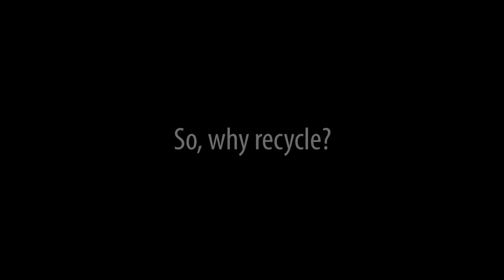SAVE CURACAO by Natani Sedney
SAVE CURACAO is a video that wants to educate people on the use of too much plastic and encourage people to make good choices when it comes to buying products in the supermarket.

Made in Curacao
Interviewer- Timo Brouwer
Videographer: kayoxperience
Editor: Natani Sedney